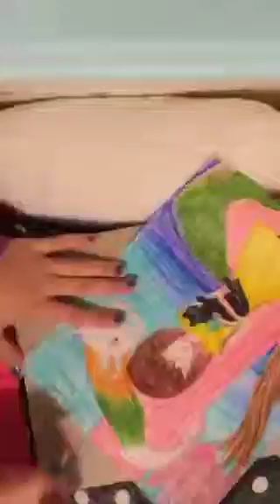Fran Bow Fan Art